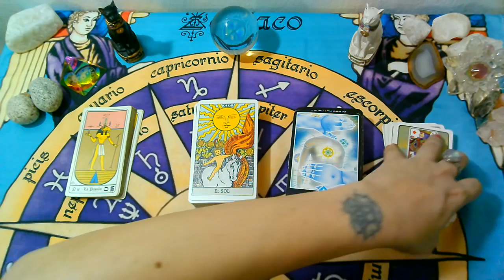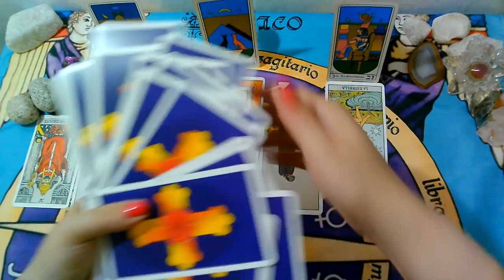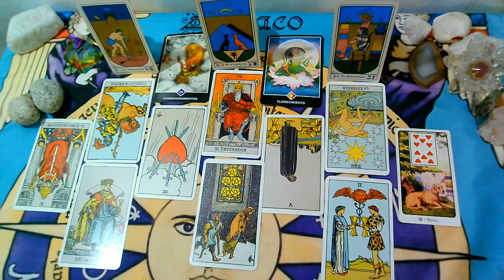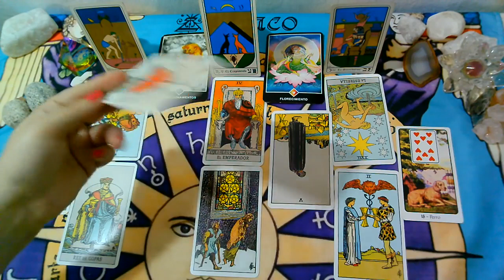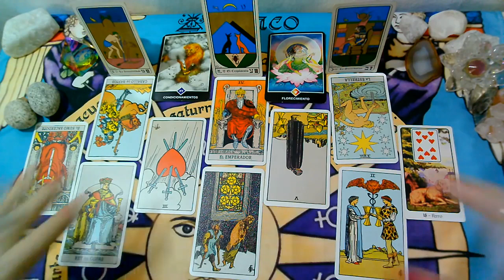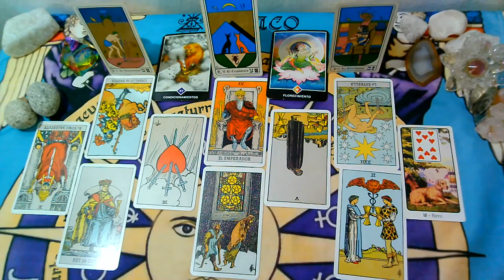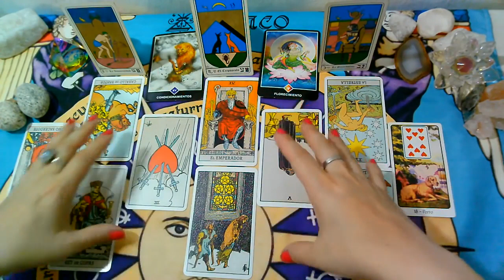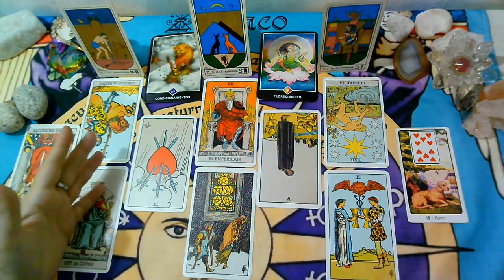*VIRGO*♍"EX PAREJA" Que siente?Que piensa?Que hará al respecto?"MARZO 2021"(1ra Semana)